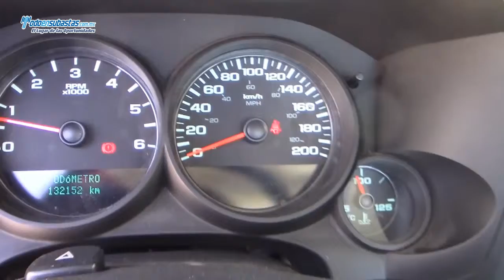Chevrolet / Silverado 1500 Paquete E A/A B/A / 2010